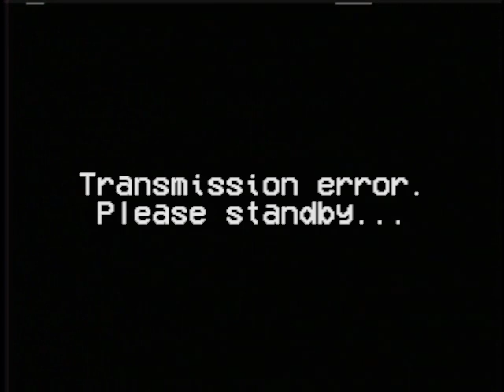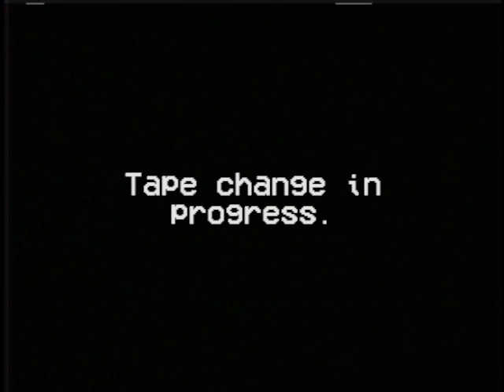Oranges' Show S2E1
We're back, and Bluedude let me upload on this channel to boot! So generous!
Thank you Bluedude, very cool!